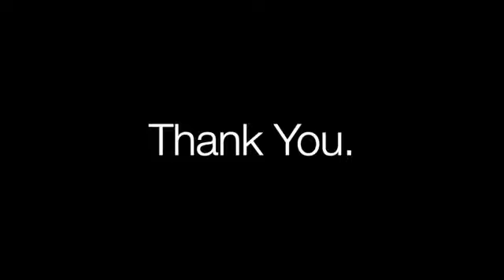Kerry J. Heckman, LICSW. Relational Healing of Trauma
Kerry Heckman is a freelance writer and clinical social worker in private practice in Seattle. After ten years as a high school social worker in the Chicago area, she followed her intuition to the Pacific Northwest in 2018. There she was introduced to a therapeutic modality called Somatic Transformation created by Dr. Sharon Stanley.

This life-changing lens through which to understand trauma and the nervous system taught her how to manage her own complex health issues, as well as, help clients who have experienced trauma. Kerry is now inspired to bring this information to as many people as possible to work towards a more embodied world.
The Trauma Therapist Newsletter has launched!

The monthly resource for trauma therapists.

Upcoming conferences—Yes!
Trauma Treatment Modalities—Yes!
Books & Articles—Yes!
Schools & Programs—Yes!
Workshops—Yes!
Incredible People—Yes!
A Featured Cover Therapist—Yes!
Behind The Scenes—Yes!